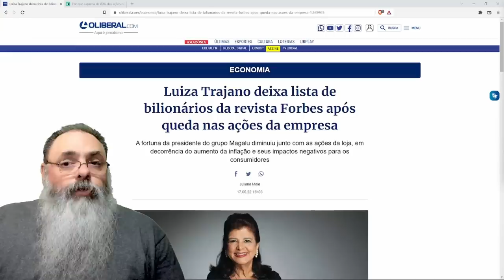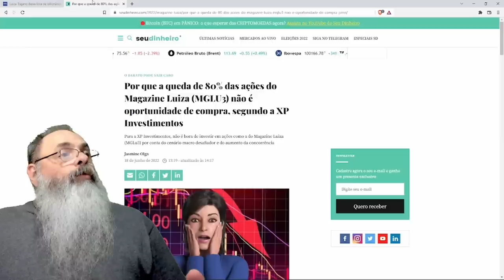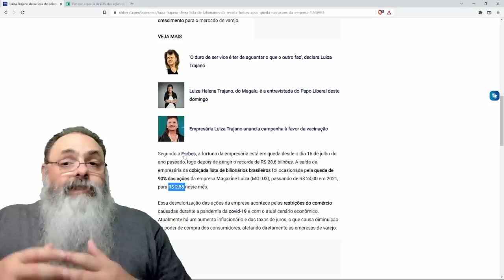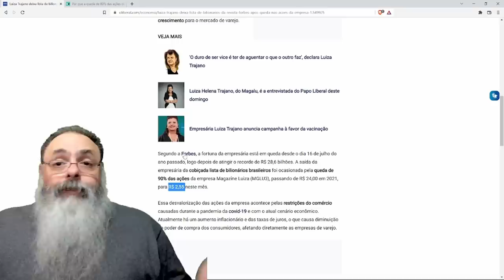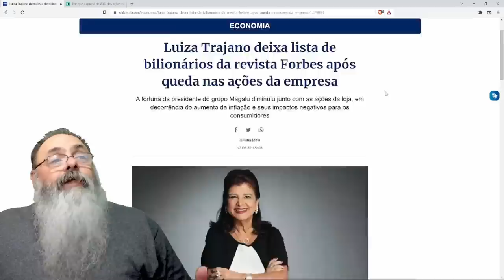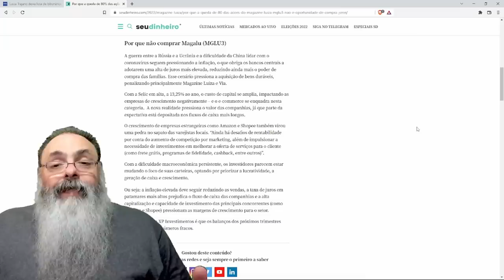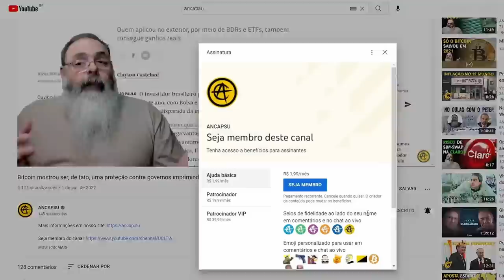O que derrubou a MAGAZINE LUÍZA na BOLSA: LACRAÇÃO ou INFLAÇÃO?